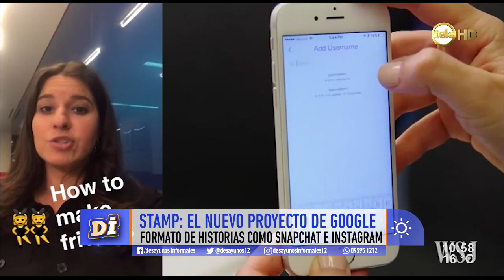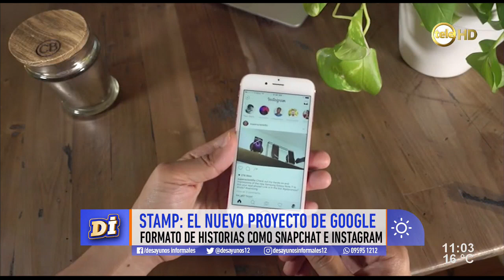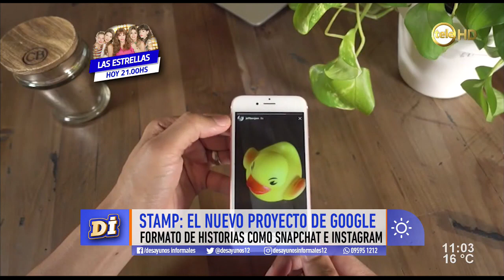Stamp: el nuevo proyecto de Google que apuesta a las stories